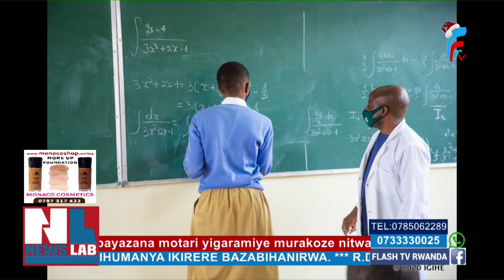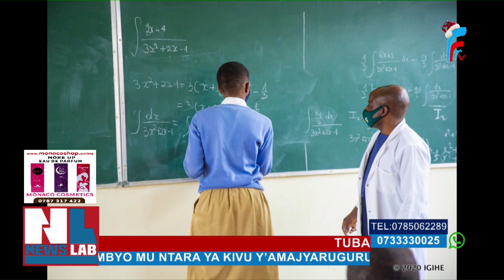Visus ihagaze ite mu mashuri nyuma y'amezi abiri afunguwe|Newslab